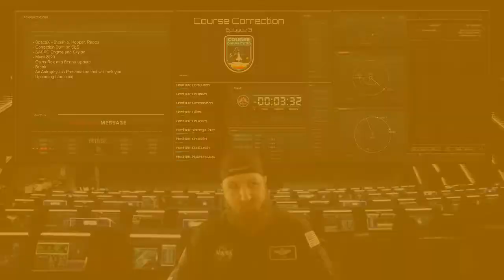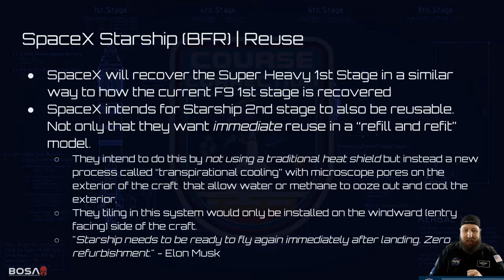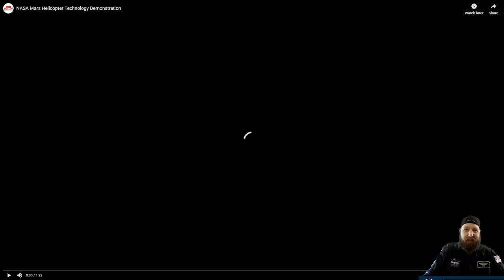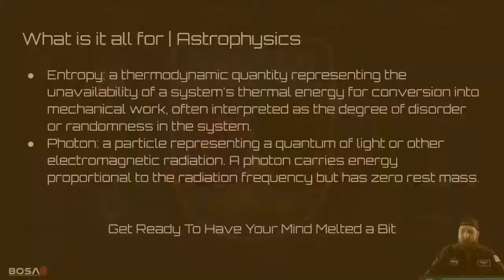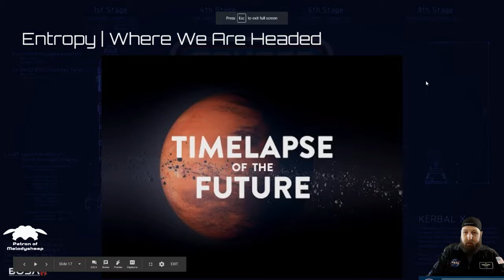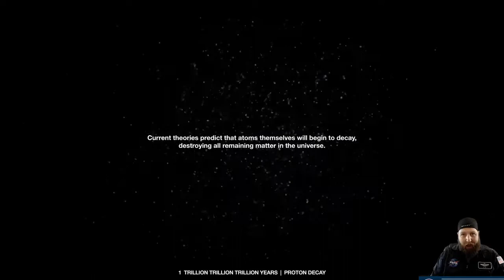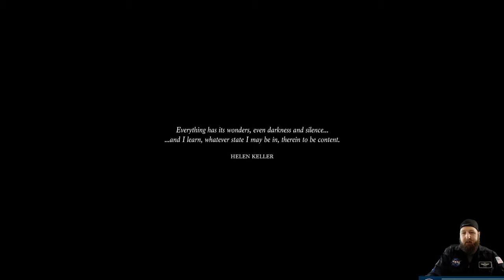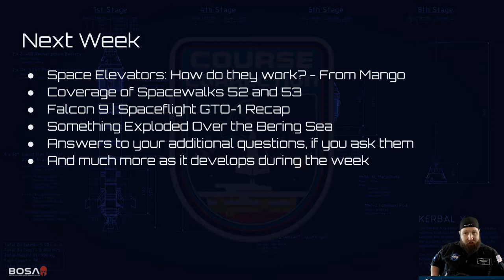Course Correction Episode 3 03/25/2019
In this episode we delve into SpaceX's Starship plans, talk about SABRE Engine tech and walk down a time line from the Big Bang to the theoretical end of our universe.